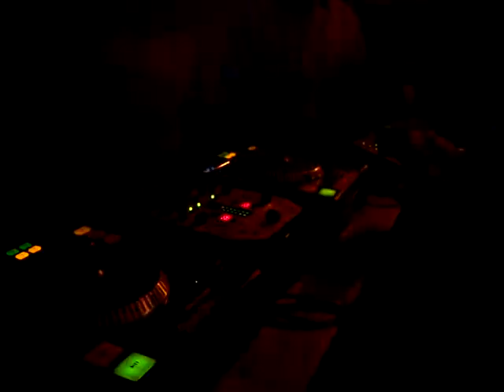dj mario salas@moodswingfest 3